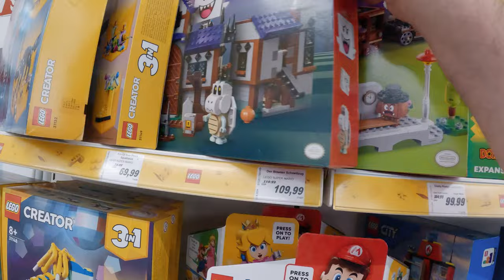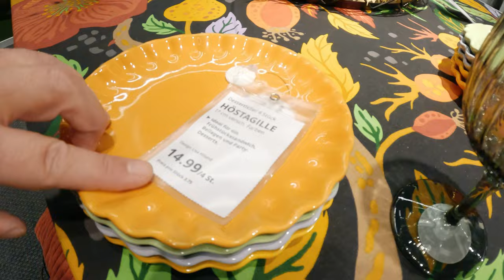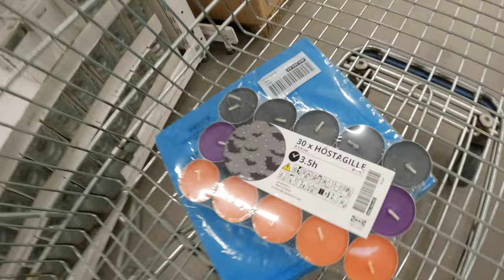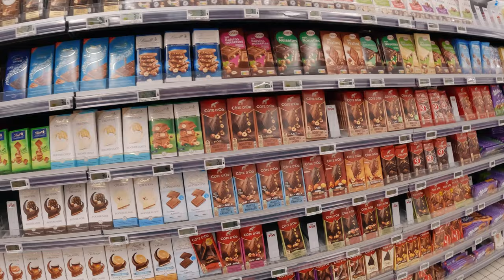🍁 Die Pumpkin Season steht vor der Türe | Kommt mit auf den Shoppingtrip-tipp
Orange Season, Herbst, Halloween, Shoppingtipps, was haben die Läden schon vorrätig und und und. Kommt mit auf unsere Tour, über Grünstadt, Mannheim, Kaiserslautern und Forbach in Frankreich.
Gibst neuen Schnickschnack für Halloween? Brauchen wir überhaupt noch etwas? Ranzen ist voll nachm Essen im Ikea uvm.
Schauts wie immer gerne rein ihr lieben liebenden 😍